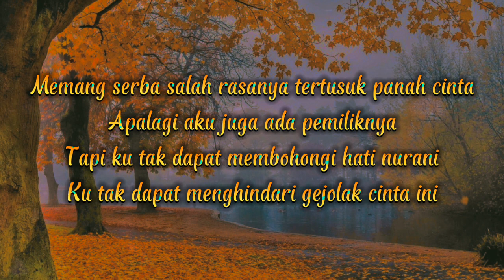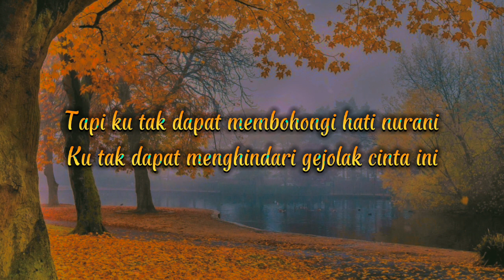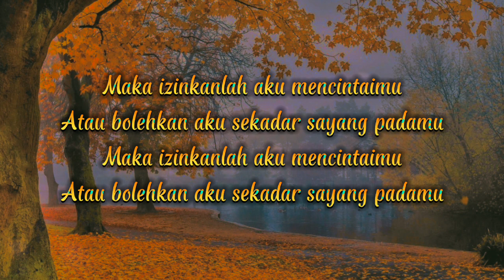KALA CINTA MENGGODA - Chrisye (Lirik+Cover) by Eclat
Lirik :
Sejak jumpa kita pertama, kulangsung jatuh cinta
Walau kutahu kau ada pemiliknya
Tapi ku tak dapat membohongi hati nurani
Ku tak dapat menghindari gejolak cinta ini

Maka izinkanlah aku mencintaimu
Atau bolehkan aku sekadar sayang padamu

Memang serba salah rasanya tertusuk panah cinta
Apalagi aku juga ada pemiliknya